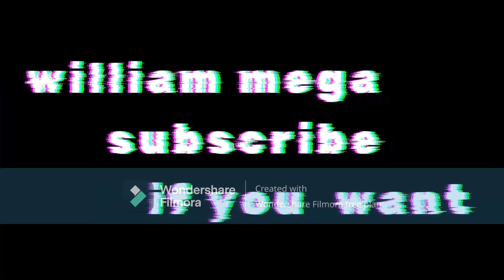oh thanos snap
cool  effects